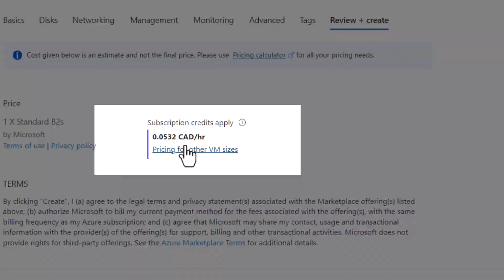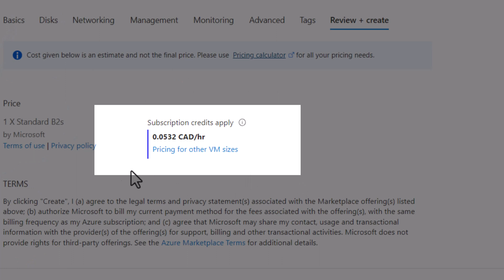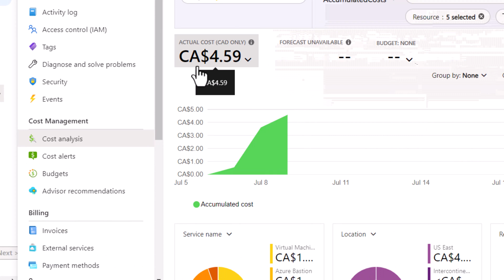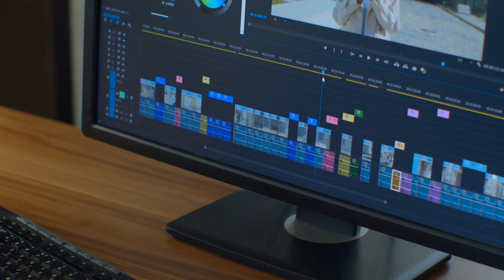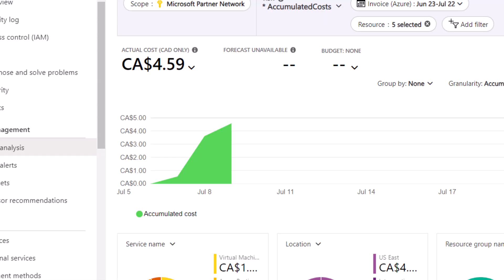Don’t buy a computer for school - try this!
As Cloud Computing Services become more robust and powerful, you can take advantage of billion dollar infrastructures and save money at the same time.

By using Cloud Services, you can have secure and unlimited storage, on-demand computing, and more. In this video, we will look at some of the ways the Cloud can help you avoid having to spend money on things you don't need or use.

Use for a discount on your storage plan!
(using this link helps the channel too)